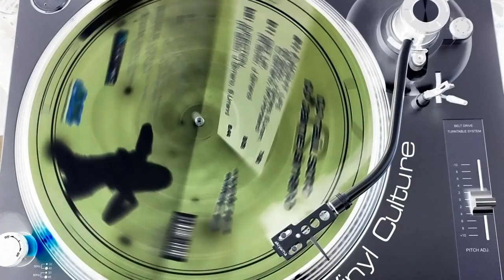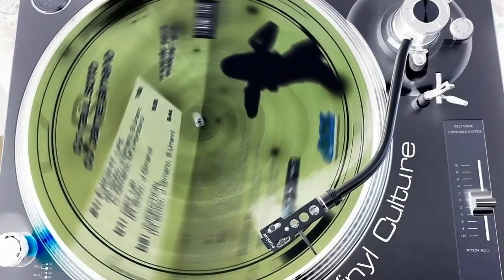80s TEMAZOS, DAVID LYME, BAMBINA,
80s TEMAZOS, DAVID LYME, BAMBINA,